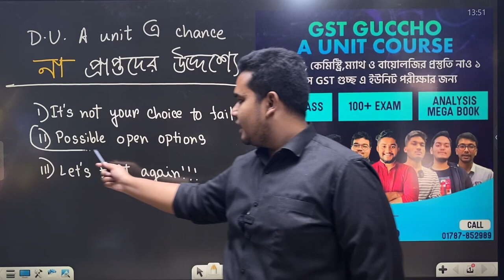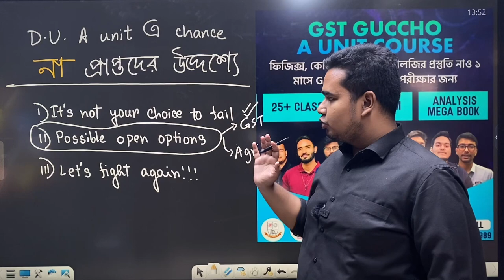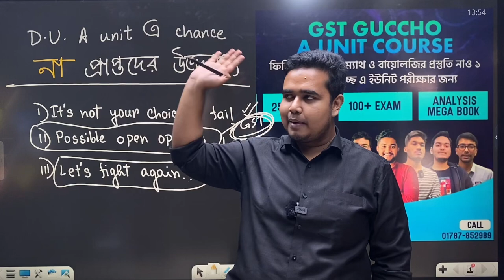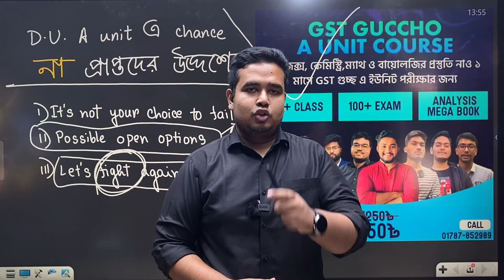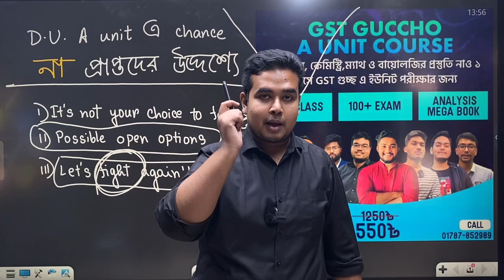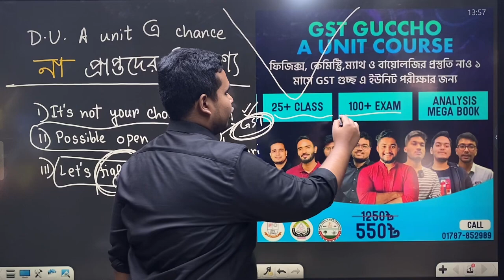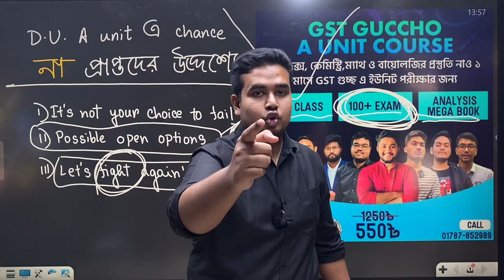DU A Unit এ যাদের হয়নি তাদের উদ্দেশ্যে কিছু কথা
🛑GST Guccho A Unit Crash Course-
ফিজিক্স, কেমিস্ট্রি, ম্যাথ ও বায়োলজির প্রস্তুতি নাও ১ মাসে GST গুচ্ছ এ ইউনিট পরীক্ষার জন্য।

▶বিস্তারিত কোর্স কনটেন্ট /ডেমো ক্লাস দেখতে ও কোর্সে এনরোল করতে ভিজিট করো

⭐এই কোর্সে পাচ্ছো -
✅ROAD MAP CLASS/ MCQ SPECIAL CLASS/ ADMISSION CLASS/ GST ONE SHOOT CLASS
✅100+ EXAM
✅ANALYSIS MEGA BOOK

💥বেস্ট মেন্টর এর সাথে ১ মাসেই GST বেস্ট প্রস্তুতি নাও মাত্র 550 টাকায়❤